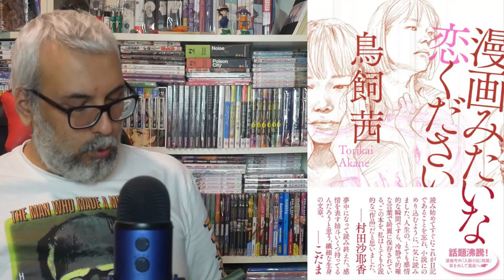TUTTE le NUOVE uscite MANGA di GENNAIO 2021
Vediamo insieme tutte le nuove uscite manga da gennaio 2021, se vuoi far conoscere il canale lascia like e condividi!